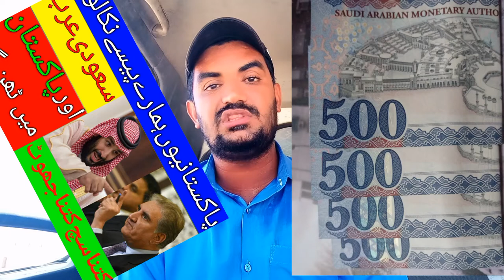Has the Situation in Saudi Arabia and Pakistan Deteriorated?, saudi arab aur pakistan k halat kharab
Has the Situation in Saudi Arabia and Pakistan Deteriorated?, saudi arab aur pakistan k halat kharab, kia saudi arab aur pakistan ki ladai hu gai hai, Saudi Arabia Bluntly Told Pakistan, How Much Money Did Pakistan Return to Saudi Arabia?, Recurrence in Pakistan and Saudi Arabia,